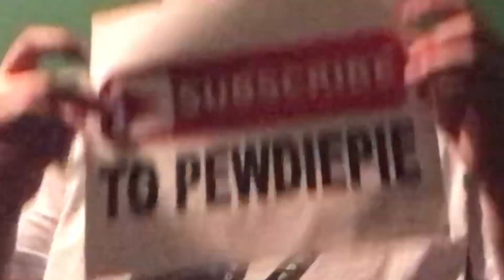Playing Bitch Lasagna to save pewdiepie (again)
I did this before but I just gotta fish for that content. Enjoy

:D